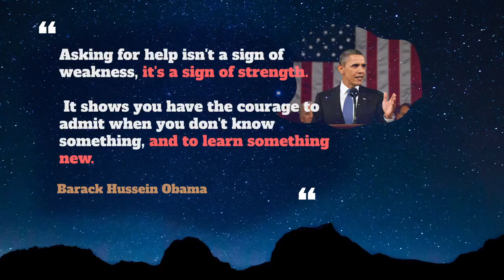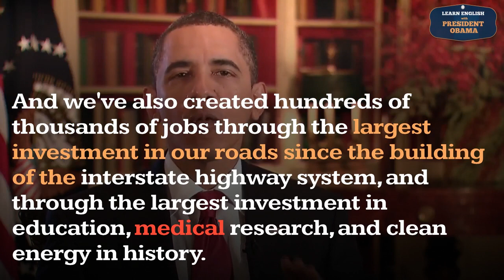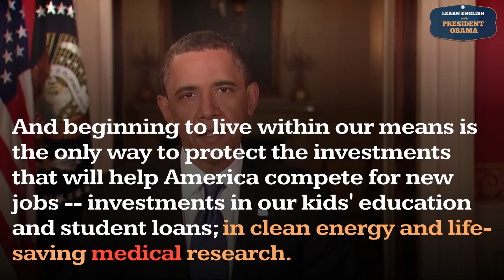Medical Usage, Pronounce, Meaning, Definition, Sentence Examples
How to pronounce medical in English ?
How to use medical in English ?

00:00 - Pronounce Intro
00:07 - How to Pronounce, How to Use, Meaning, Definition